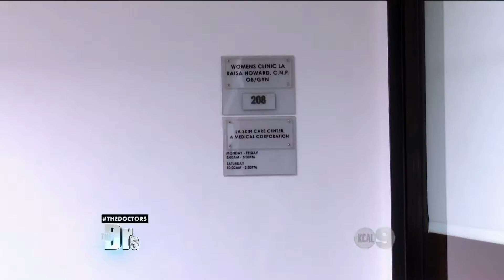A Young Lady With Excessive Facial Hair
Find out how "The Doctors" will help this young lady who is growing excessive facial hair.